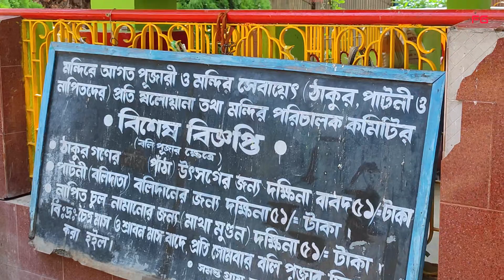Baba Dham Ayodhya Main Dekha Hai Kabhi?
Location - Baba Dham, Ayodhya Pahar, Purulia, West-Bengal.